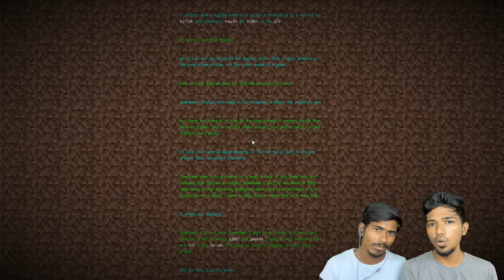Entering The End With Netherite Equipment - Day 22 in Minecraft | Tamil